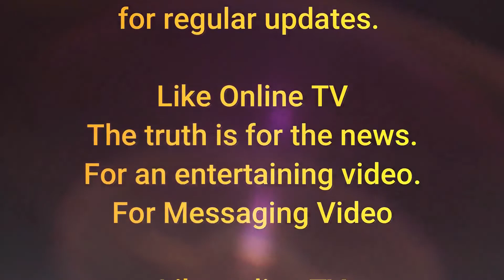एक जना खोटाङमा भेटिए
भागेका एक जना खोटाङमा भेटिए